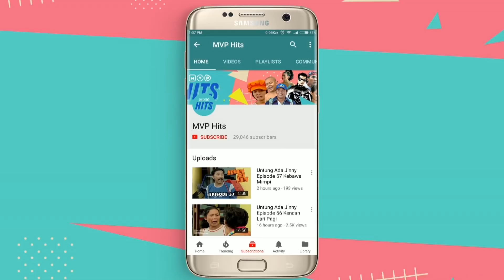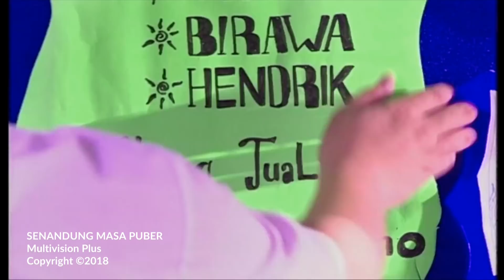Senandung Masa Puber Episode 17 Part 1